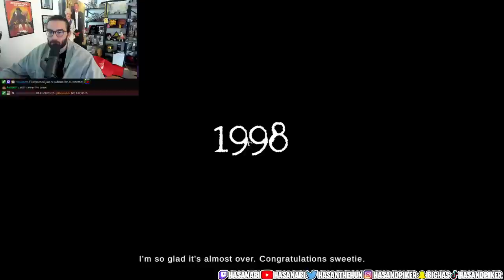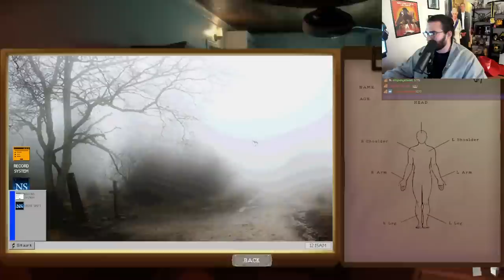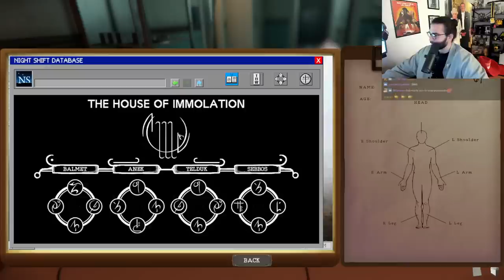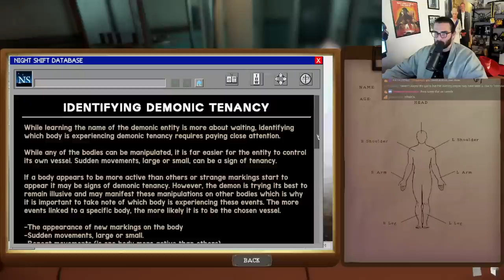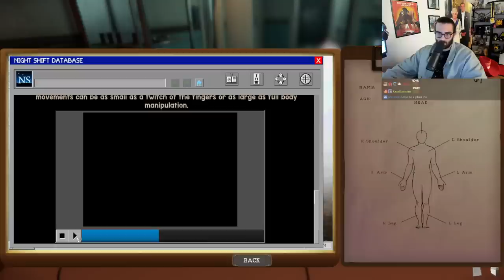Hasanabi plays The Mortuary Assistant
Hasanabi plays The Mortuary Assistant. from 11/1/22 VOD